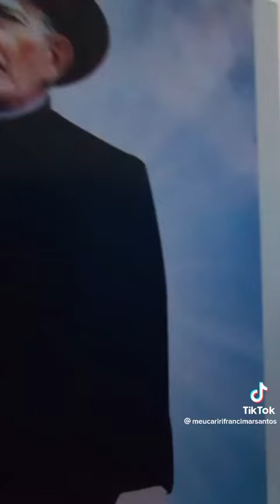PADRE CÍCERO 179 JUAZEIRO DO NORTE 2024